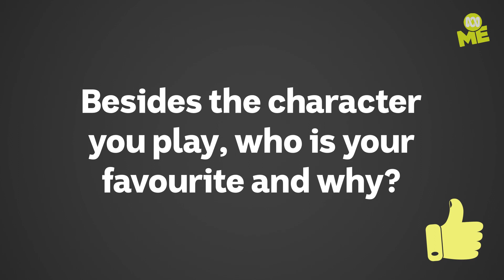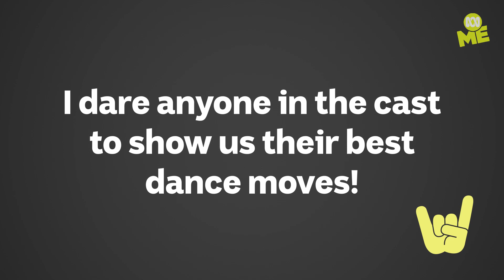New Season Q&A With The Hardball Cast | Hardball Season 2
The cast are here to answer all your Hardball questions, from their favourite scenes to their favourite dance moves! Watch the brand new series of Hardball NOW on ABC ME and iview!

Well done! You've reached the fresh Aussie corner of YouTube. Here you'll find the hottest Australian shows for school-aged kids, meet the next gen of Aussie talent, unlock bonus episodes, behind the scenes and bloopers PLUS you'll get access to exclusive content you can’t find anywhere else. Watch it here first on ABC ME!